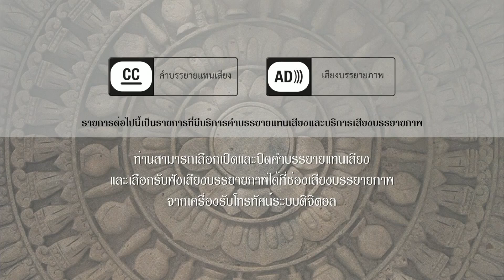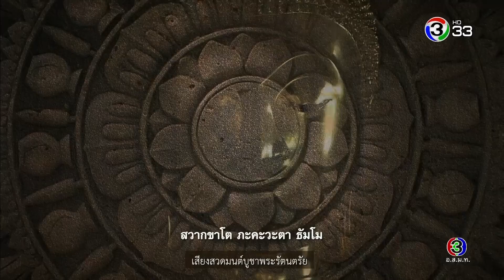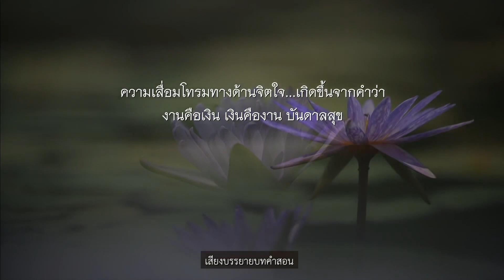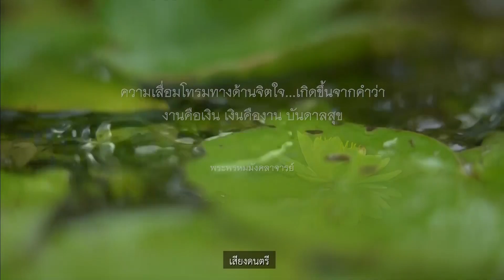ตะวันส่องธรรม TawanSongTham | 25-12-62 | Ch3Thailand